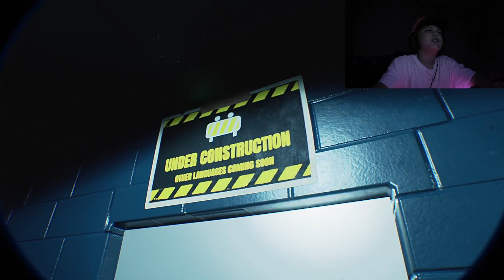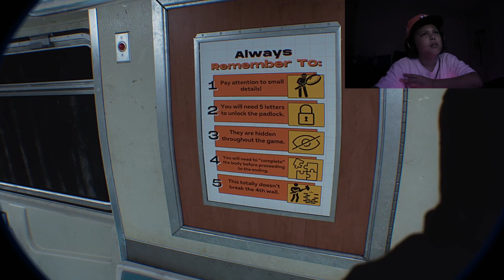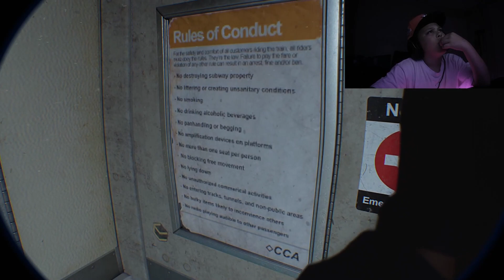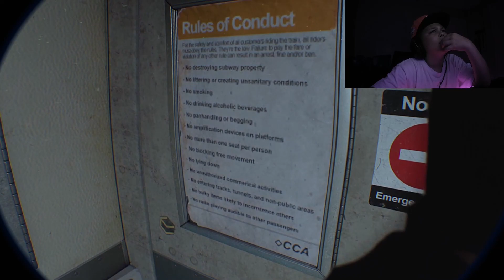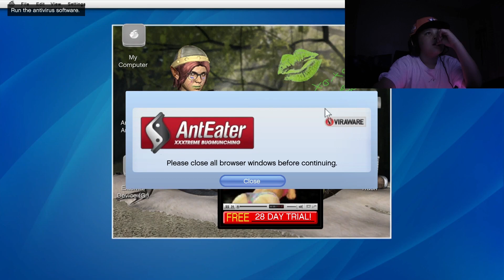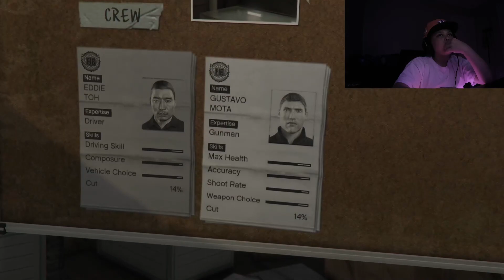[ Fractured Mind, Gta5 ] ( Failed Fractured Mind Attempt ] { Gta5 StoryMode Success }